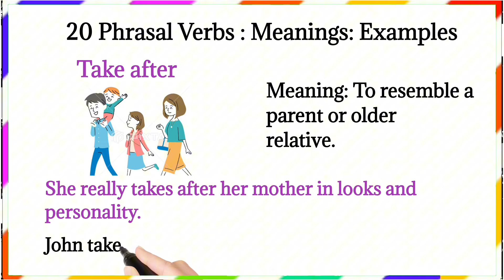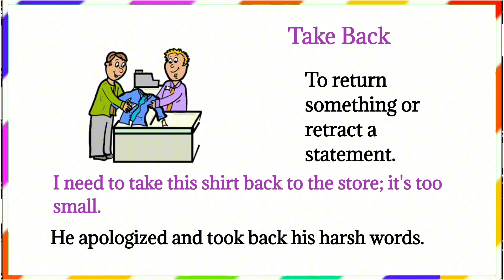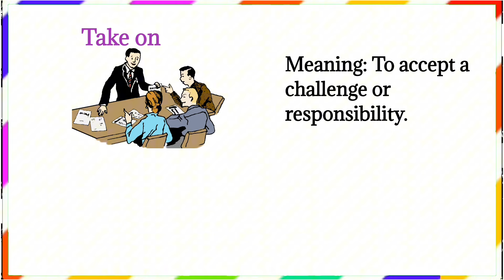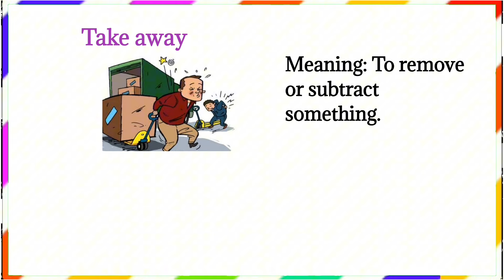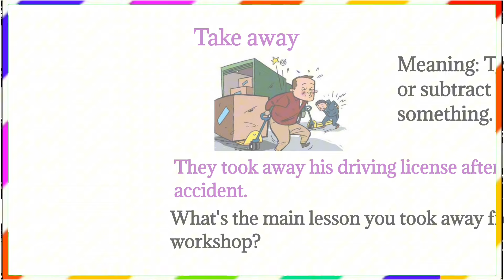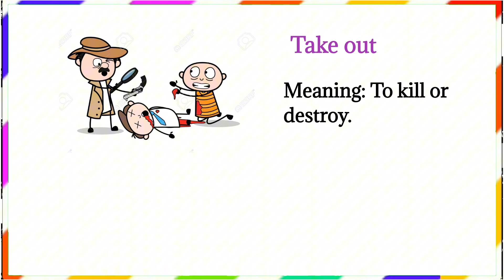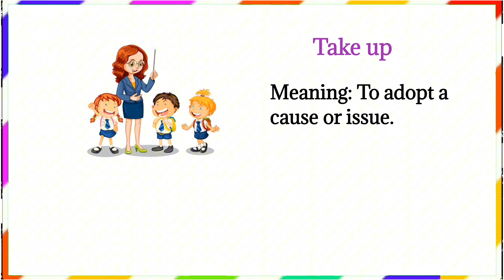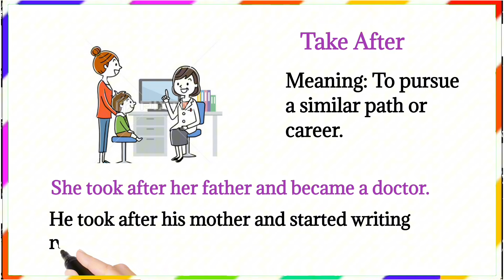20 Phrasal Verbs with "Take"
Welcome to our English learning channel! In this video, we explore essential phrasal verbs with "take." Phrasal verbs are a crucial part of everyday English, and mastering them will enhance your fluency. Join us as we break down common phrases like "take off," "take up," "take in," and many more. Perfect for learners at all levels, this video will help you understand and use these verbs confidently in your conversations.

Follow 👉 English Premier Class